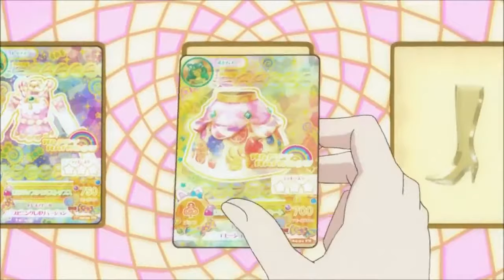Aikatsu! Otome Arisugawa CHU CHU♡RAINBOW Stage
Otome Arisugawa CHU CHU♡RAINBOW Stage Remi from STAR☆ANIS